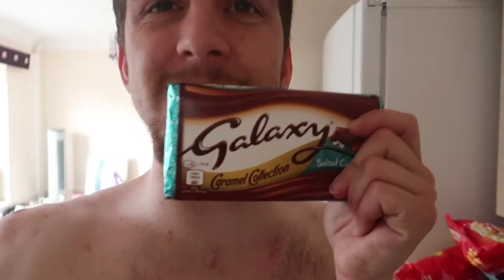SECRET DINNER IDEA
Hello Everyone. Welcome to the daily family vlog here on MCKENNAJONSEY! Just a random kinda day!

Goodnight Everyone.

MUSIC

Andrew Applepie - Good Mood

Who is in the bump - That is our soon to be born son, yet to be named but he will be arriving in October of 2017, then you will see a lot more of him!